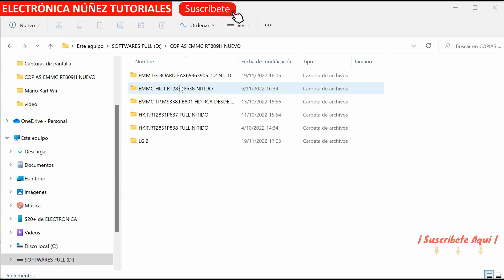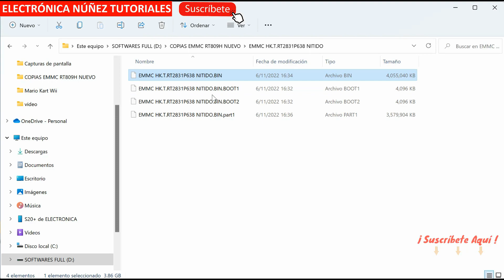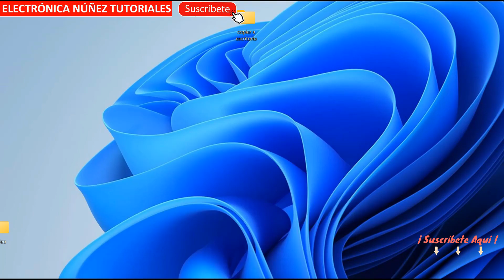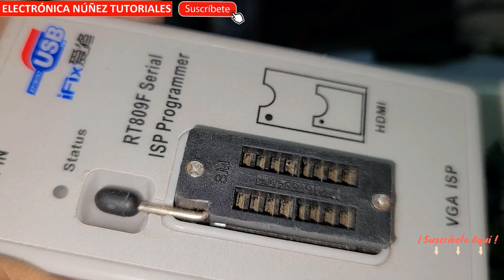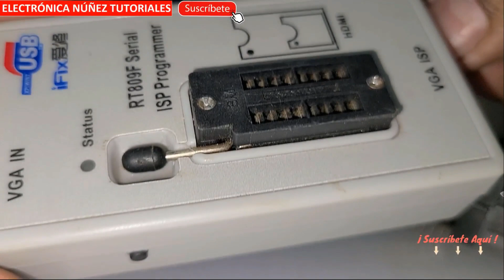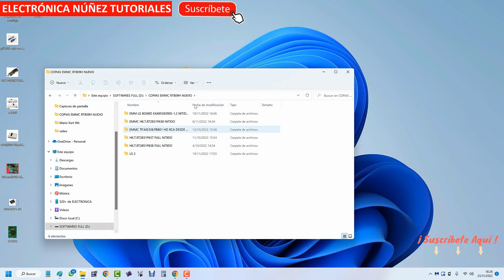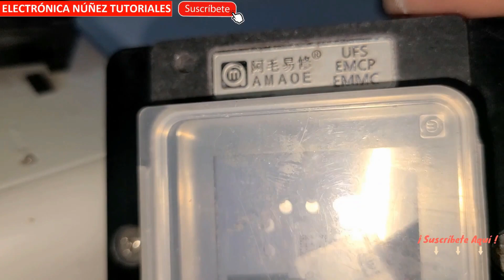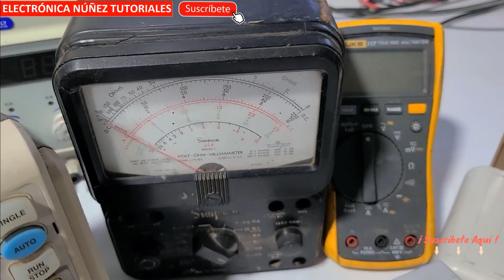👉QUE NECESITO PARA ARMAR UN TALLER DE TV, QUE HERRAMIENTAS SON NESESARIAS PARA UN TALLER DE TV📌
📌En este video te enseñaré algunas de las herramientas esenciales para reparar televisores de nueva generación, su utilidad y recomendaciones para aquellos que quieran ingresar al mundo de las reparaciones. Además, en mi canal de YouTube, encontrarás cientos de videotutoriales enseñando paso a paso cómo reparar fallas utilizando estas herramientas. ¡No te lo pierdas!